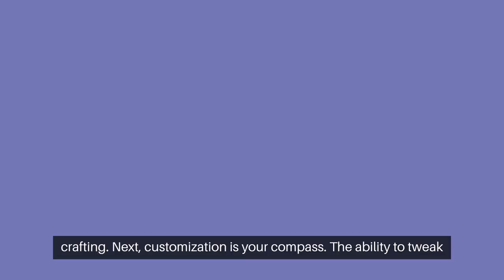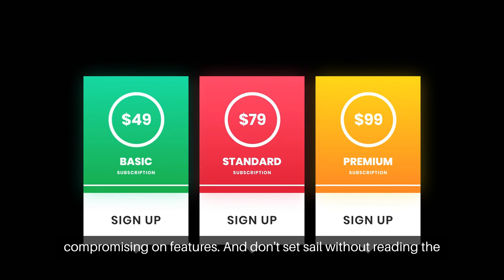What's The Perfect AI Video Creator For You? Find Out Now!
Dive into the world of AI using a video creator where the blend of technology and creativity births captivating content.

But with a sea of options, how do you choose the perfect AI video creator for your needs?

First, navigate the waters of user interfaces.

A well-designed dashboard with intuitive controls can transform your creative journey.

Seek out a tool that offers simplicity and a gentle learning curve, perhaps with a drag-and-drop feature for seamless video crafting.

Next, customization is your compass.

The ability to tweak templates and swap out assets ensures your video's message sails through.

Look for a platform rich in templates, fonts, and transitions, allowing you to tailor your content to your unique vision.

An expansive media library is your treasure trove, offering premium images and audio to enrich your narrative.

But beware of hidden costs lurking beneath the surface.

And as you harness AI for automation, ensure it complements, not overshadows, your creative control.

Exporting and sharing should be a breeze when your masterpiece is ready to see the world.

Opt for a tool that supports various formats and offers direct social media integration.

And should storms arise, robust customer support and resources should be your lifeline.

Consider the cost of your voyage.

Subscription plans should align with your budget without compromising on features.

And don't set sail without reading the stars—user reviews and reputations are your guides to a reliable AI video creator.

In your quest for the best AI video creator, weigh ease of use, customization, media libraries, AI prowess, and support against your creative ambitions.

Remember, while AI charts the course, you are the captain of your video's destiny.

Embrace this powerful ally and unlock endless storytelling horizons.

Follow us for more AI, digital, and video marketing tips @julieweishaar